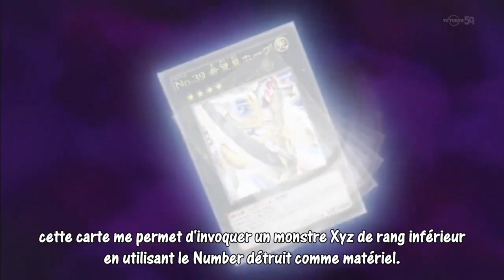YU-GI-OH ! ZEXAL FIRST NO.39-KIBÔ'Ô HOPE ROOTS RANK-DOWN XYZ CHANGE (ASTRAL VERSION)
NO.39-KIBÔ'Ô HOPE ROOTS